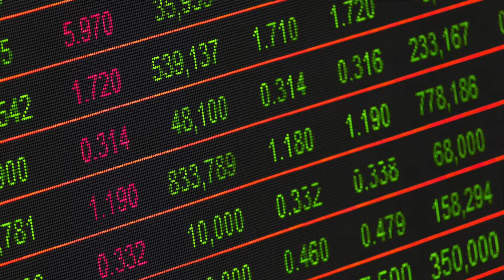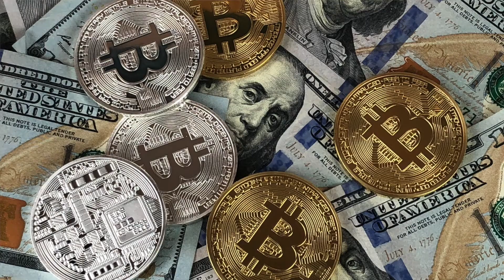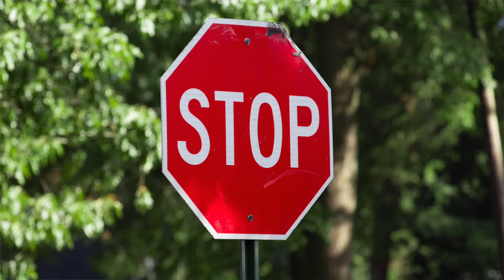stop watching finance youtubers (Graham Stephan, Dave Ramsey, Meet Kevin)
a while back i fell into the trap of watching finance youtubers like Graham Stephan, Dave Ramsey, and Meet Kevin thinking they were helping me get ahead in life... turns out they don't exactly help with where I currently am in life.